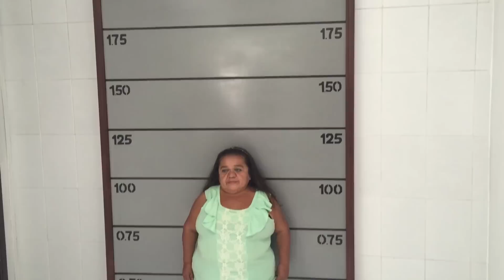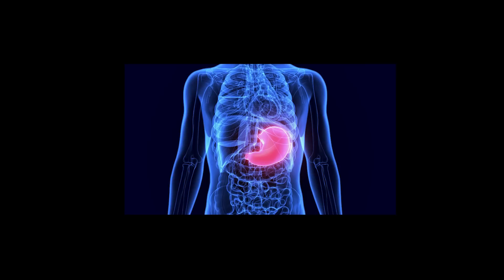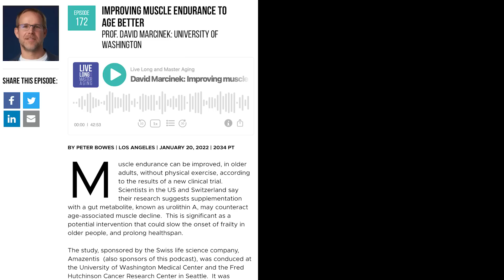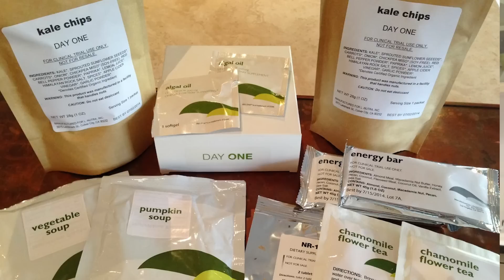How long can we stay young? | Prof. Valter Longo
The age-old practice of fasting has emerged as one of the most powerful interventions to promote good health. Over the past  30 years, Professor Valter Longo, director of the Longevity Institute at the University of Southern California (USC), has published some of the field's most ground-breaking research.  A biogerontologist and cell biologist, he is the creator of  the Fasting Mimicking Diet (FMD) and the Longevity Diet. His research focusses on the role of nutrients on aging and age-related diseases, such as cancer and diabetes.

Live Long and Master Aging (LLAMA) host Peter Bowes first met Dr. Longo at his laboratory in Los Angeles in 2012.  He later took part, as a subject, in a clinical trial, in which USC researchers explored, for the first time, the feasibility and safety of the FMD.  Peter also accompanied Dr. Longo on a trip to Ecuador to learn more about a tiny community of people with Laron syndrome, who appear to be resistant to some of the killer diseases of old age.

For this new interview, Peter returned to the USC School of Gerentology, in Los Angeles, to discuss with Dr. Longo, the milestones of the past decade and the future direction of longevity research.

Additional show notes available at the Live Long and Master Aging website

Read Dr Longo's book: The Longevity Diet: Slow Aging, Fight Disease, Optimize Weight

It helps support the podcast and allows us to continue sharing conversations about human longevity. LLAMA is available, free of charge, via multiple podcasting platforms. Our mission is to explore the science and lifestyle interventions that could help us live longer and better. Thank you for your support.

The microscopic form of life is consumed as part of a balanced diet is in some parts of the world, but it is also being hailed as a superfood that could help us age better.
Listen to our episode with EnergyBits founder Catharine Arnston

▸ Recharge Health is offering LLAMA podcast listeners a discount on the purchase of FlexBeam, a wearable and targeted red light therapy device which targets key parts of the body needing healing and recovery. Scientific studies suggest light at specific red and near-infrared wavelengths can stimulate the body’s natural process of healing.

The Live Long and Master Aging podcast, a HealthSpan Media LLC production, shares ideas but does not offer medical advice.  If you have health concerns of any kind, or you are considering adopting a new diet or exercise regime, you should consult your doctor. The information contained within this interview is for educational and entertainment purposes only. It is not intended to replace the advice or attention of health care professionals.